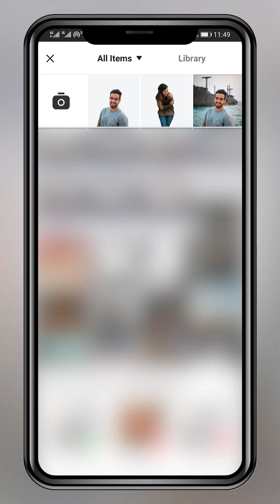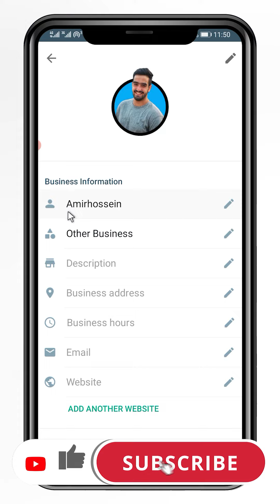How to make 3D WhatsApp profile with mobile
Hi guys
In this tutorial, I will teach you how to design a professional profile with your mobile phone